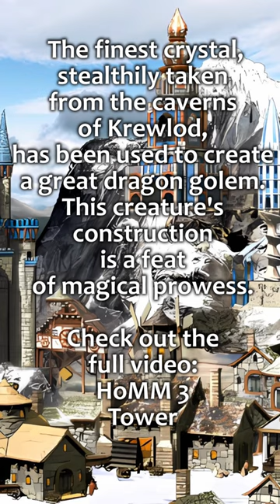RPG | D&D Ambience - HoMM 3: Tower (mechanisms, magic, stone golems)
RPG | D&D Ambience - HoMM 3: Tower
The ambience of the technical and magical advances of the Tower.